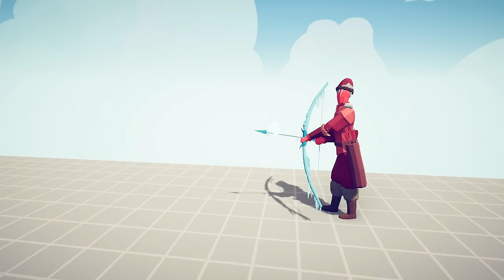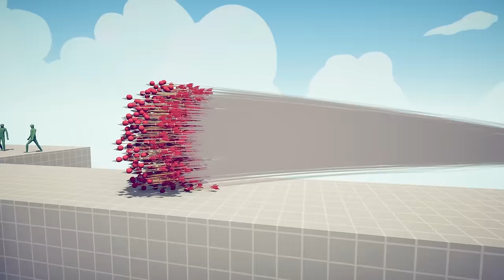ZOMBIE ICE GIANT AND ARMY vs EVERY GOD - Totally Accurate Battle Simulator TABS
Totally Accurate Battle Simulator is a wacky physics-based tactics game. Experience accurate warfare through the ages.